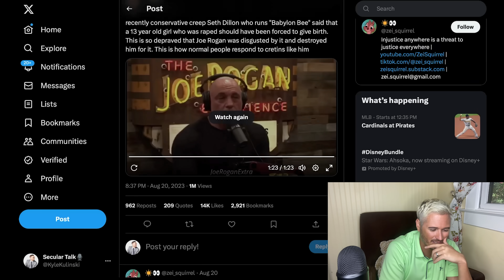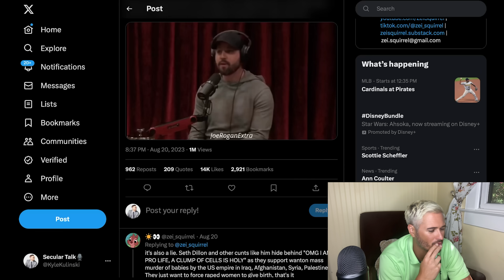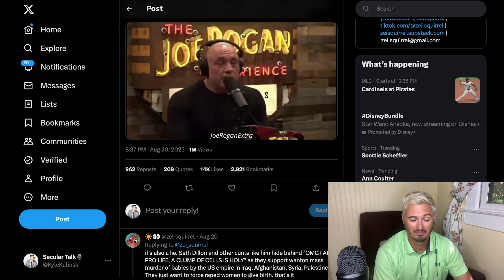WATCH: Rogan Gets PISSED At 'Forced Birth' Take From Guest | The Kyle Kulinski Show